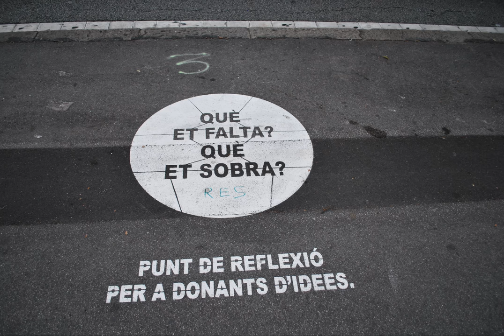Barcellona 2009 quarta parte